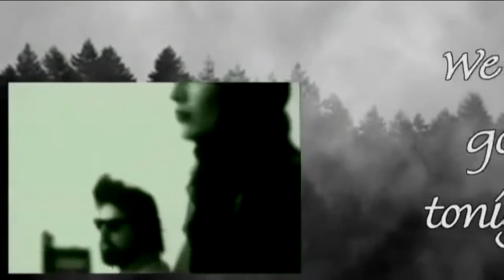Our Lady's Grammar School 24th February 2014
On the sofa we have the students of Our Lady's shooting the breeze with our host Rowan Hand from their trip of the European Parliament in Strasbourg.